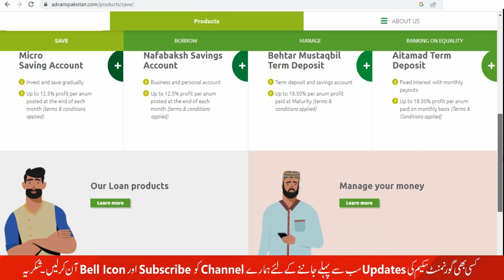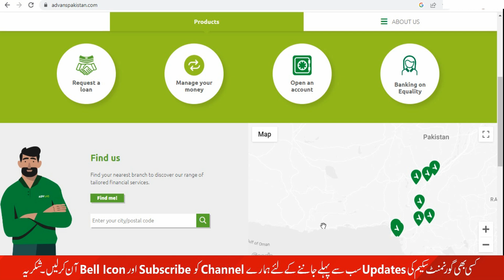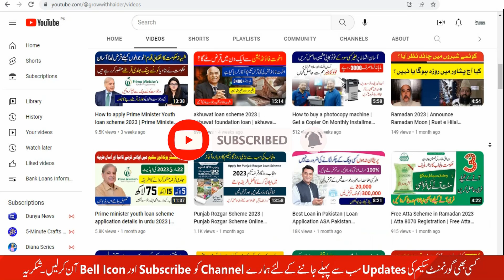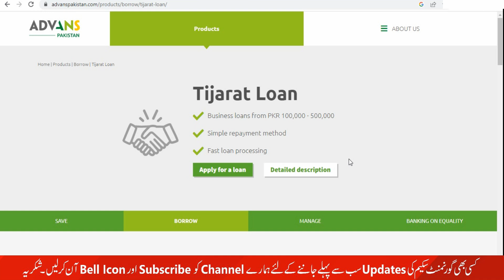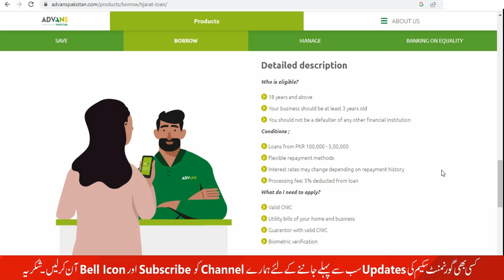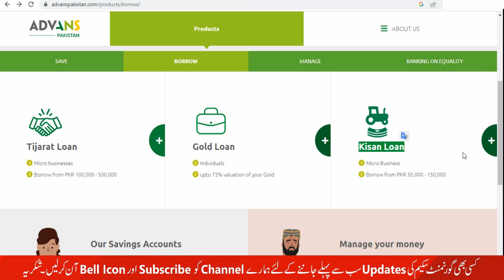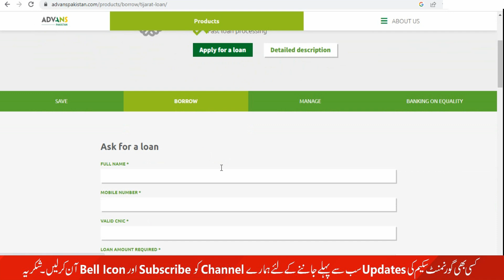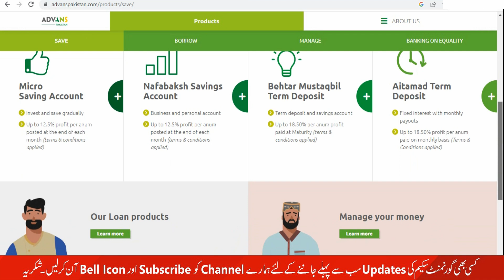How to get a loan from a microfinance bank | microfinance bank loan online apply | Loan 2023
How to get a loan from a microfinance bank
microfinance bank loan online apply
Bank Loan 2023
microfinance bank loan apply
first microfinance bank loan
microfinance bank loan policy
microfinance bank loan calculator
microfinance bank salary loan
microfinance bank Personal loan
Small Business Loan
loan application
online loan apply
Bank Loan in Pakistan